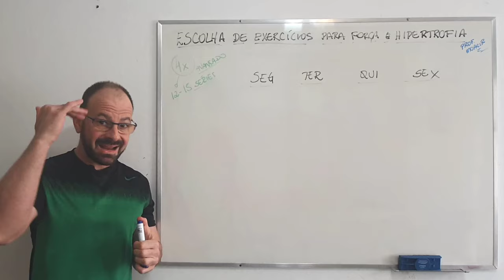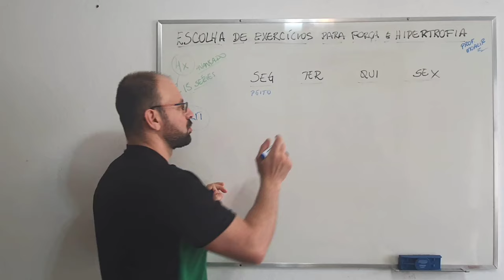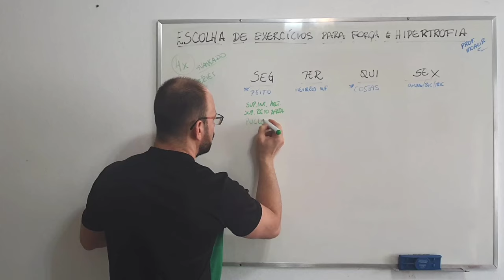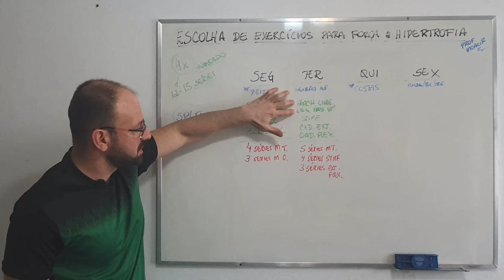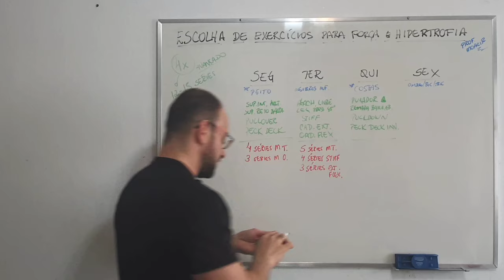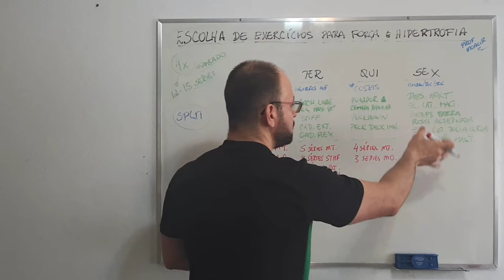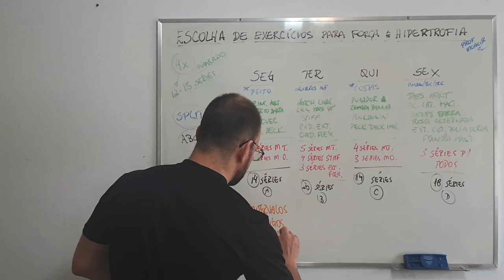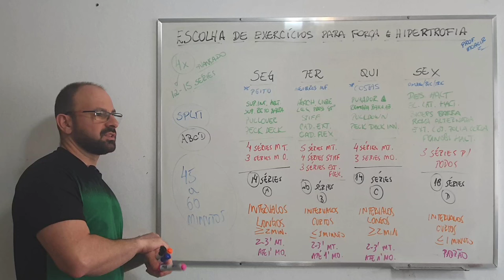TREINO ABCD PARA AVANÇADOS